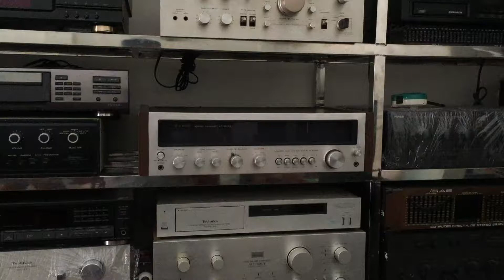Bán amply Trio 2400 ĐT 0983698887 số 67 ngõ 225 Phố Hoàng Mai,Hà Nội